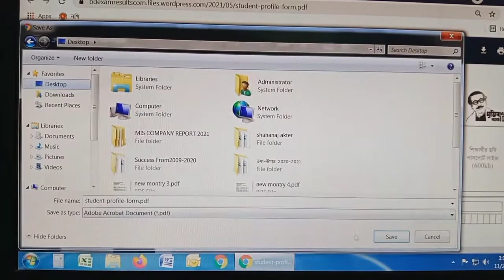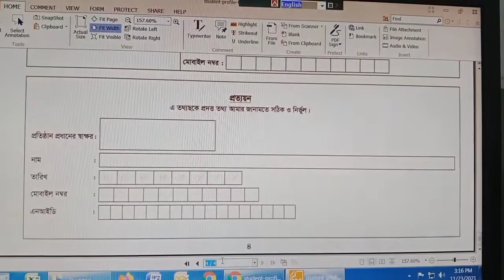How to get Student Unique ID PDF form in Online